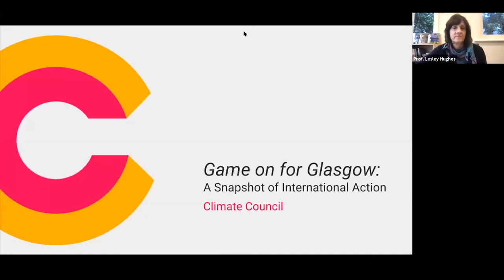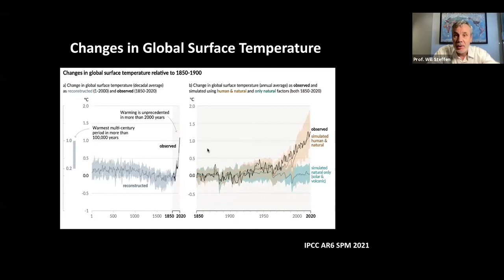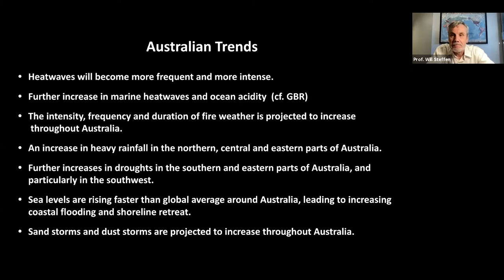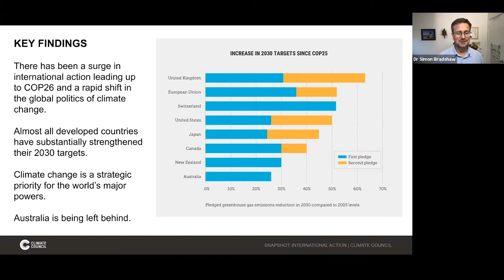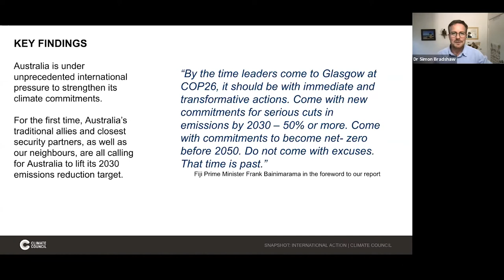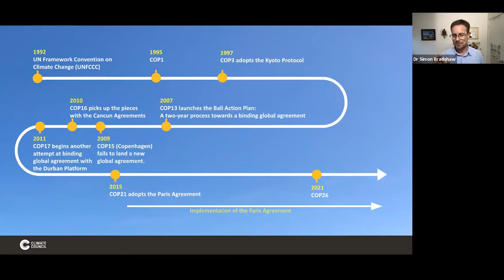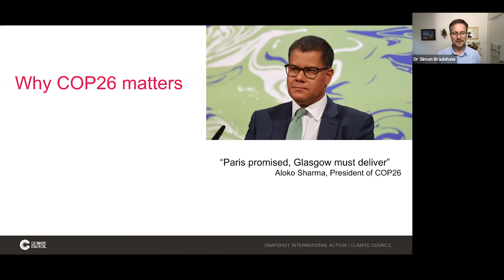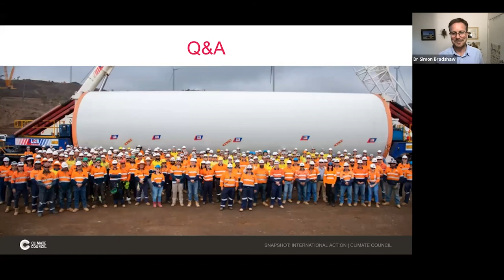Game on for Glasgow: A Snapshot of International Action \\ Climate Council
Join Climate Councillors Prof. Lesley Hughes, Prof. Will Steffen, and Climate Council Research Director Dr Simon Bradshaw,  for a breakdown of our latest report, and to unpack everything you need to know ahead of COP26.